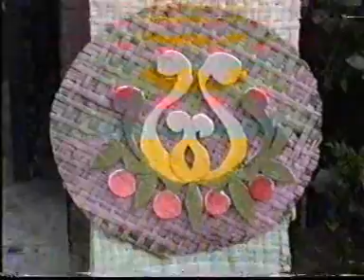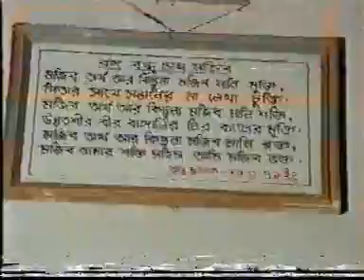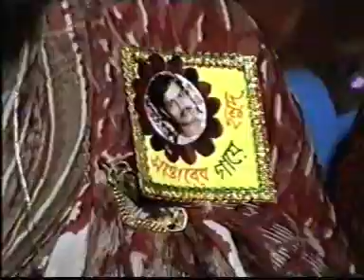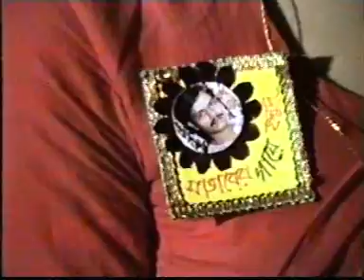sattar & lipi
Sattar & Lipi; Marriage - Gaye Holod Video. (DOHS) DHAKA vs JOYDEBPUR, GAZIPUR. (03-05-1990)